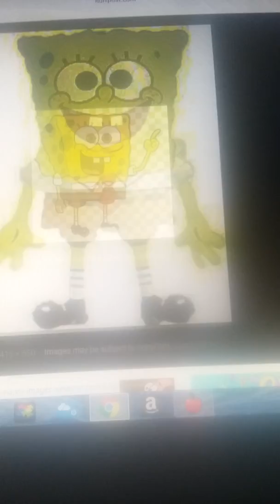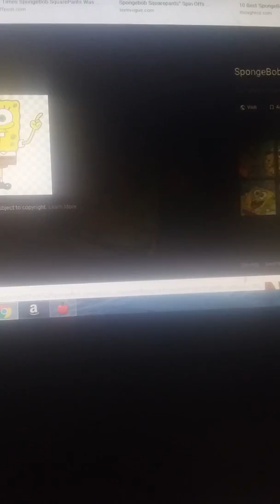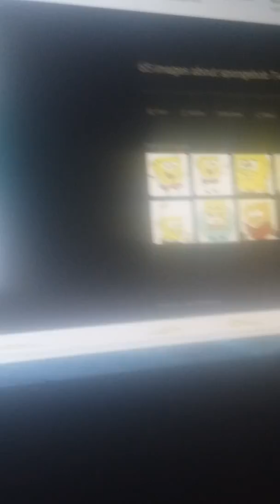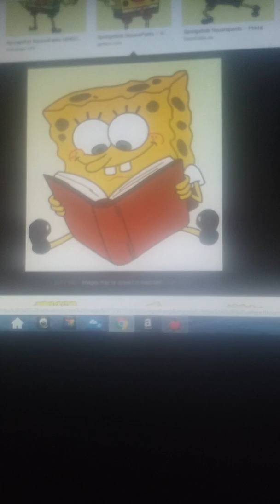SpongeBob and SpongeBob and SpongeBob and SpongeBob